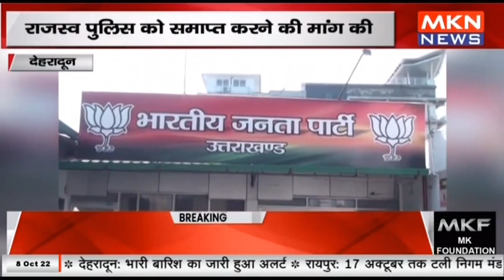देहरादून - भाजपा विधायक महंत दिलीप रावत ने की मांग, राजस्व पुलिस को समाप्त करने की मांग की